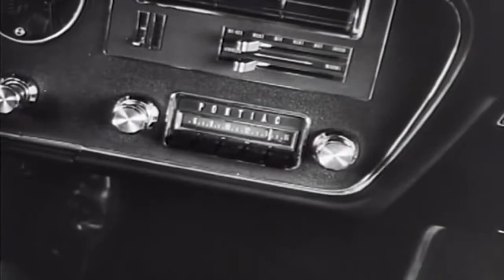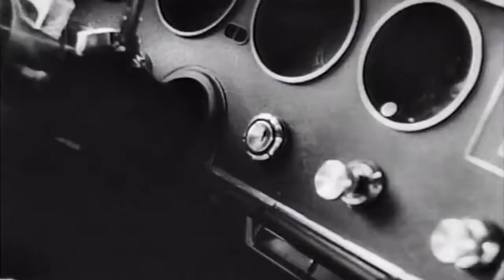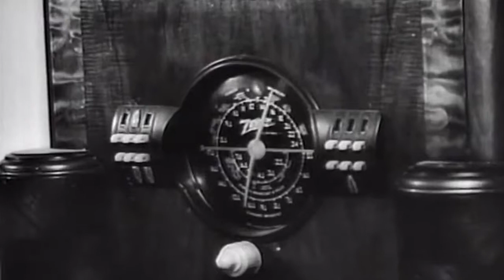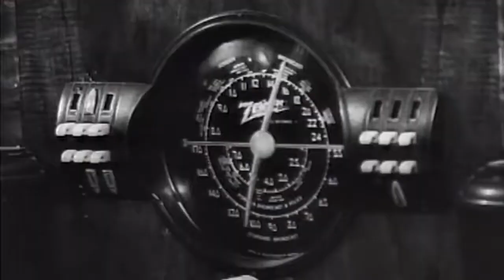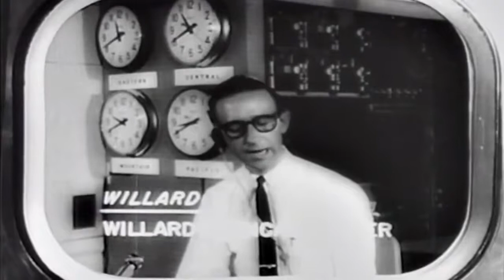Night of the Living Dead Duane Jones 1968 Full Movie HD Remastered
Fear Friday. This is my favorite horror movie, I hope everyone else enjoys!